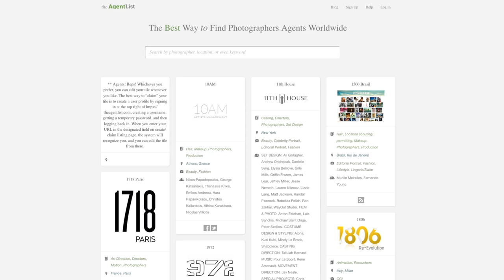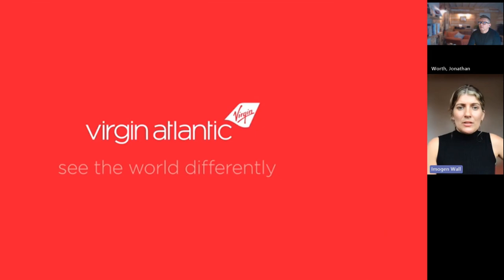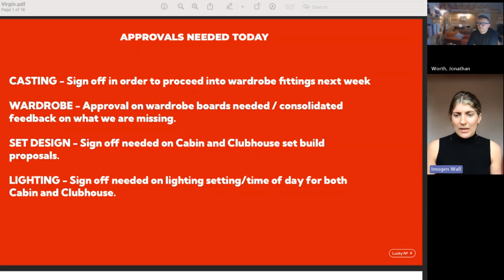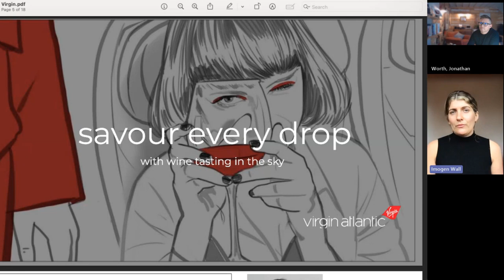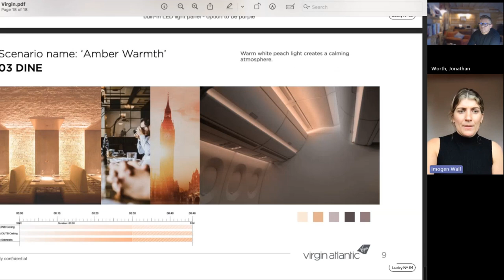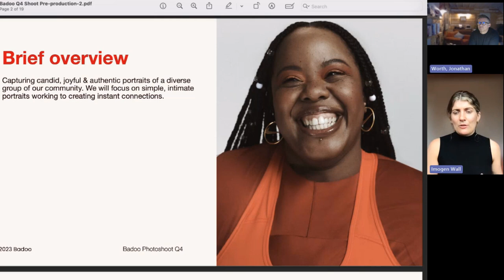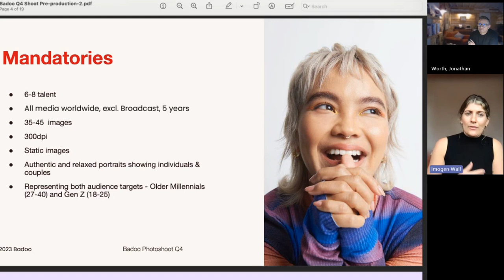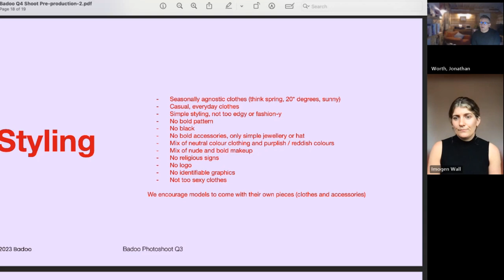Imogen Wall on being a Photographer's Agent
In this super revealing interview, Imogen Wall shares her journey from aspiring photographer to becoming a successful photographer's agent. From University and the realisation that she didn't want to be a photographer, we follow the steps she took to find her route to fulfilling her passion for photography. She provides valuable advice on the importance of building a strong portfolio, collaborating on test shoots, and the intricacies of working with advertising agencies. Imogen also elaborates on the roles and responsibilities of a photographer’s agent, from pitching and producing shoots to managing intricate set designs and logistical challenges. This episode is a must-watch for emerging photographers and anyone interested in the behind-the-scenes world of professional photography.

00:00 Introduction and Greetings
00:41 Imogen's Journey into Photography
01:58 Realising Camera-Operator Wasn't Her Path
03:03 Work Experience with Jennifer Patterson
06:14 Pursuing a Career as a Photographer's Agent
12:03 The Role of a Photographer's Agent
16:54 Building a Photographer's Portfolio
23:18 Case Study: Virgin Atlantic Campaign
30:39 The Evolution of the Brief
31:22 Casting and Wardrobe Decisions
32:23 Props and Pre-Shoot Preparations
32:51 Production Responsibilities and Team Dynamics
33:34 Lighting and Technical Setup
36:29 Cost and Logistics of a Big Shoot
37:00 Personal Experiences and Career Beginnings
38:17 Rates and Roles in Photography
41:26 Producing a Studio Shoot
42:58 Usage Rights and Contract Details
46:40 Styling and Final Preparations
51:20 Advice for Aspiring Photographers
52:30 Final Thoughts and Contact Information